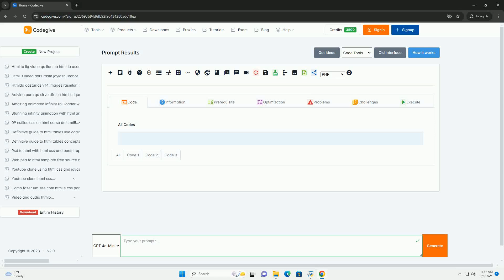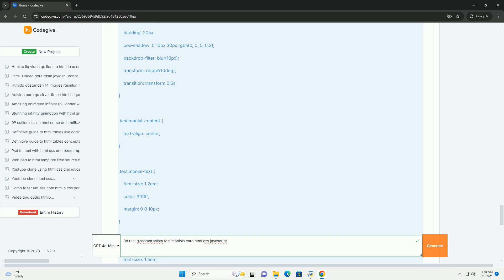3d real glassmorphism testimonials card html css javascript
3d glassmorphism is a modern design trend that combines transparency, frosted glass effects, and layered elements to create a visually appealing interface. in the context of testimonials cards, this approach enhances user experience by adding depth and interactivity. by utilizing html, css, and javascript, developers can craft testimonials cards that feature translucent backgrounds, soft shadows, and vibrant colors, making them stand out on a webpage.

the glassmorphism effect often incorporates subtle animations and hover effects, providing a dynamic feel as users interact with the cards. javascript can be used to manage user interactions, such as flipping the card to reveal more information or scrolling through multiple testimonials. overall, 3d glassmorphism in testimonials cards effectively captures attention and conveys information in an aesthetically pleasing manner, promoting engagement and enhancing the overall design of web applications.

python 3d scatter plot
python 3d graphics
python 3d visualization
python 3d rendering library
python 3d google

python 3d graphics
python 3d visualization
python 3d google
python 3d rendering
python 3d array
python 3d plot
python 3d
python 3d game engine
python card holder
python card library
python card reader
python card deck
python card game
python card game library
python card game gui
python cards